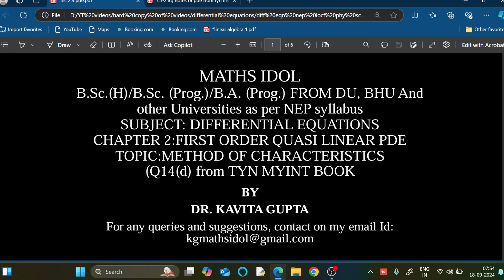Lec 2.8: Method of characteristics(Q14(d) from Tyn Myint Book)